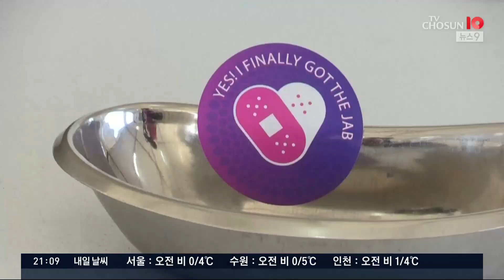"오미크론, 남아공선 이미 우세종"…미국서도 첫 확진자 [뉴스9]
오미크론 발생이 처음으로 보고된 남부 아프리카는 이미 오미크론이 우세종 즉, 가장 빈번한 코로나 유형으로 자리를 잡았습니다. 그렇다면 전 세계로 확산하는것도 시간문제라는 뜻입니다.

각국이 서둘러 방역 빗장을 걸어잠그고 있지만 이동을 완전히 통제하지 않는 이상 확산을 막는 건 불가능한 일이고, 기존 백신의 효과가 현저히 떨어지는 것도 무서운 일입니다. 내년 상반기 새로운 백신이 나올 것 같다고는 하지만 그때까지 버텨야 하는 숙제가 주어진 셈입니다. 미국에서도 확진자가 나왔습니다.